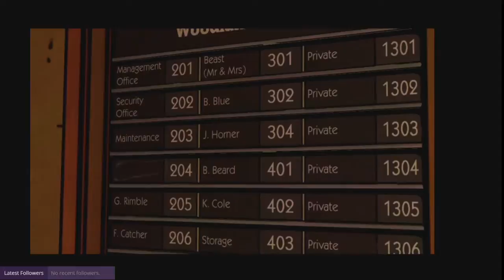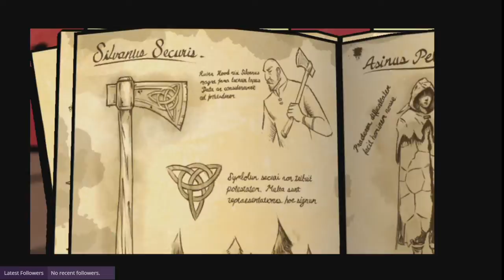The Wolf Among Us Episode 1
The Wolf Among Us Episode 1 on my Beam stream channel.  No Commentary